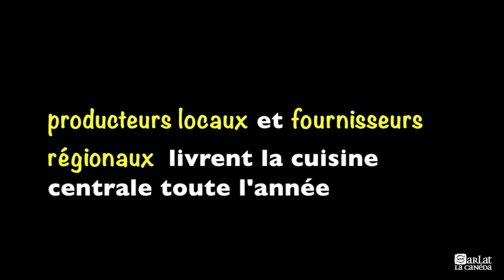Les coulisses de la cuisine centrale municipale de Sarlat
Chaque jour, 900 repas sont préparés à Sarlat puis distribués dans les écoles de la ville. Bienvenue dans les coulisses de la cuisine centrale municipale !